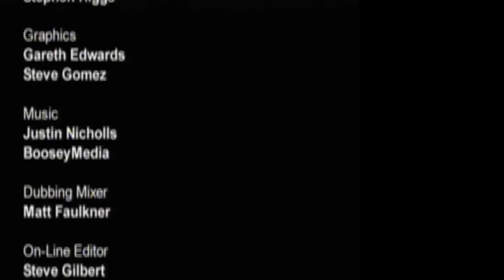Building The World's Most Important Shortcut | Modern Wonders Of The World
The Panama Canal is a 77.1 km ship canal in Panama that connects the Atlantic Ocean to the Pacific Ocean. The canal cuts across the Isthmus of Panama and is a key conduit for international maritime trade. There are locks at each end to lift ships up to Gatun Lake, an artificial lake created to reduce the amount of excavation work required for the canal, 26 meters above sea level.

The great engineering achievements of the modern world are more than purely functional. The visionaries who dreamed up their imposing shapes used art and science to create structures of dramatic beauty. Our bridges, dams, and skyscrapers, dominate our landscapes, as the pyramids dominated those of ancient Egypt. They're testaments to the creative genius of humankind.